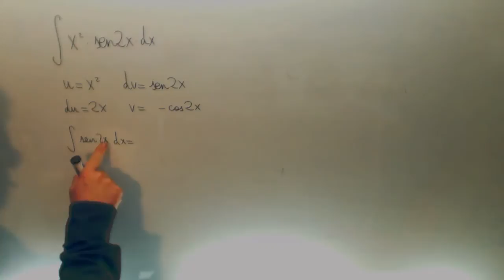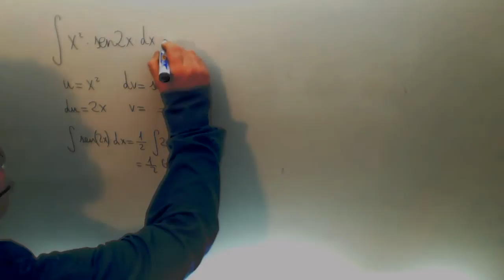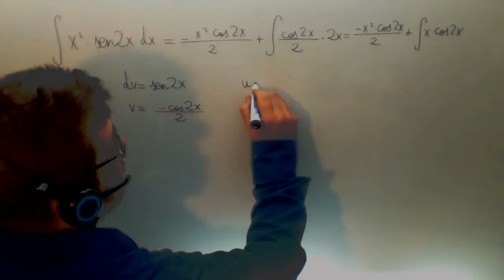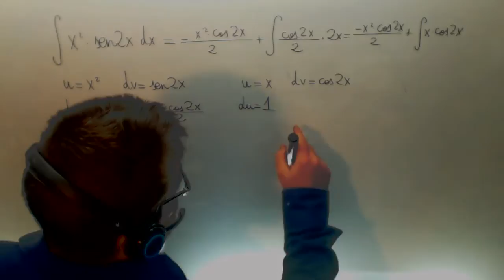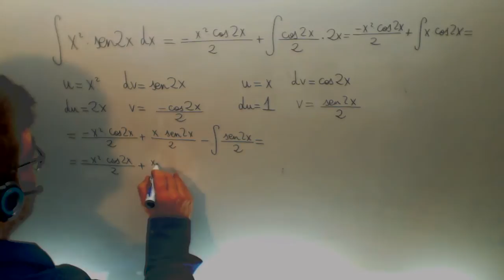Metodos Integracion por partes x2 sen2x Matematicas 2º Bachillerato Academia Usero Estepona